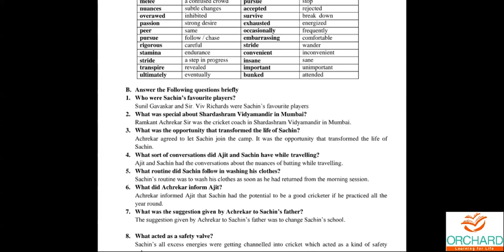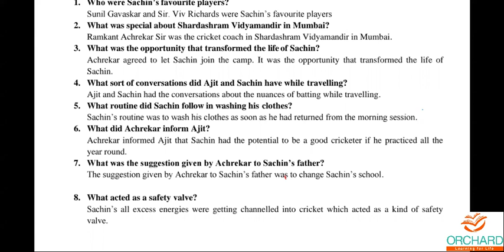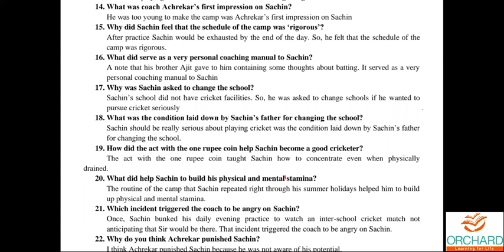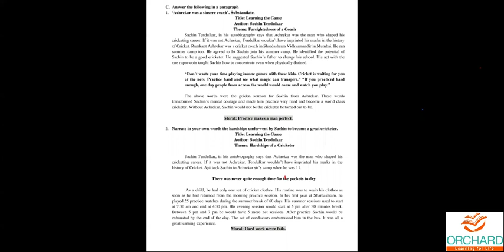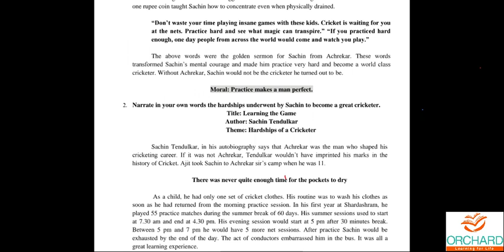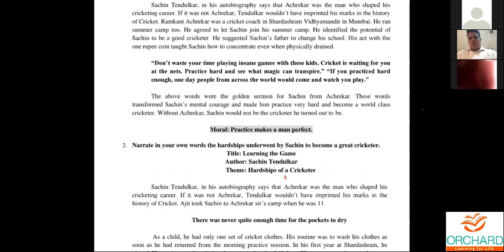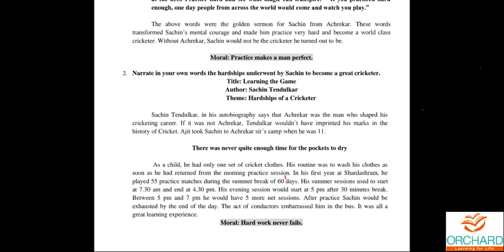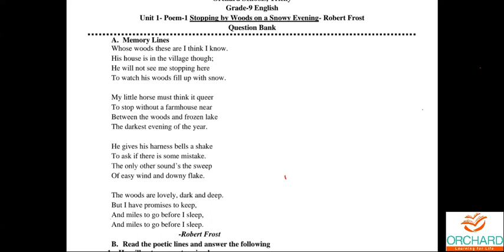07 07 2021 English Grade 9